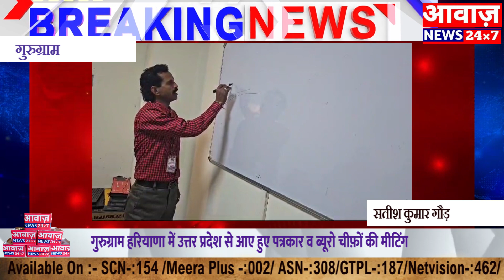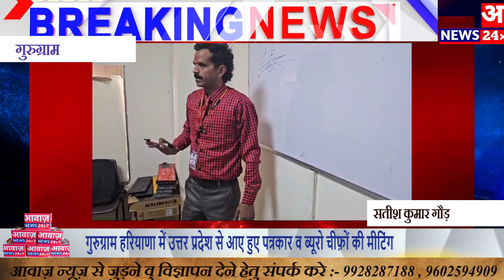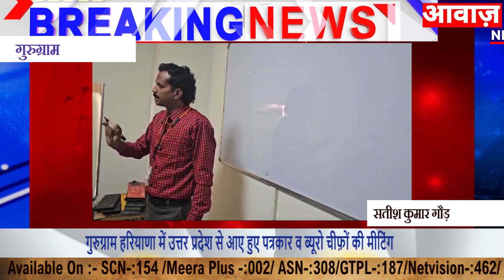gurgaon आवाज न्यूज़ उत्तर प्रदेश के स्टेट ब्यूरो सतीश कुमार गौड़ ने गुरुग्राम में ली मीटिंग